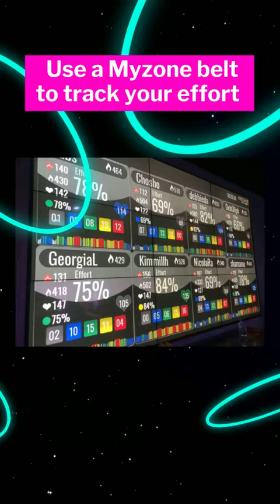David Lloyd Blaze Workout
See what the David Lloyd Blaze workout is all about at David Lloyd Gyms. Three workout zones, cardio, strength and combat. High intensity combined with the Myzone heart rate monitor for better, faster results.